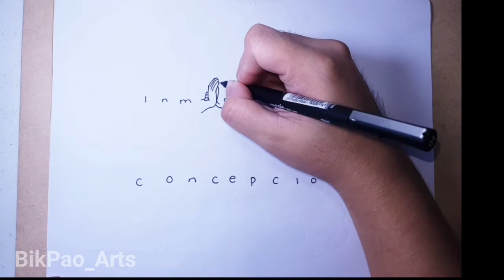How to turn the word "INMACULADA CONCEPCION" into Immaculate Conception drawing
Inmaculada Concepción is the Immaculate Conception in Spanish language.

The Immaculate Conception is a dogma of the Catholic Church which states that the Virgin Mary was free of original sin from the moment of her conception.

The feast day of the Immaculate Conception is celebrated every 8th day of December.

Thanks Artmates!!!